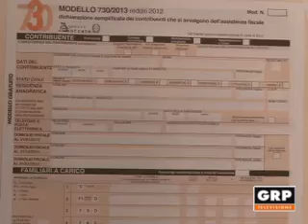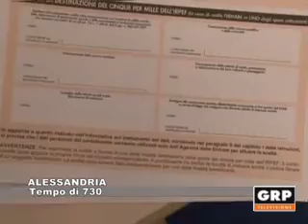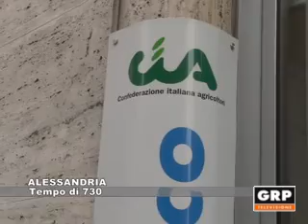Alessandria, tempo di 730 - GRP Televisione